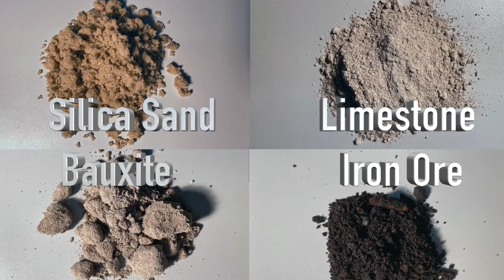Manufacturing Cement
The cement manufacturing process is fascinating.  In this video Bret and Josh explore how it is done and you will get to see examples of the equipment used to make cement.